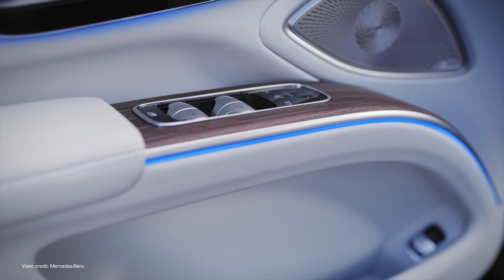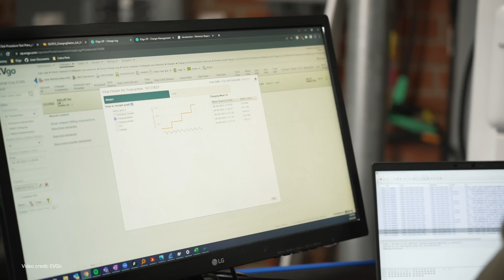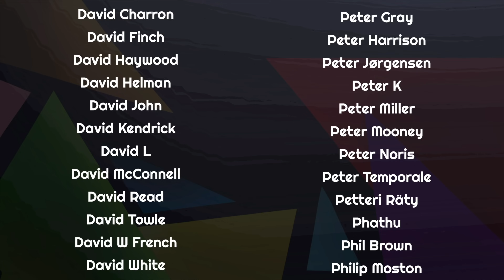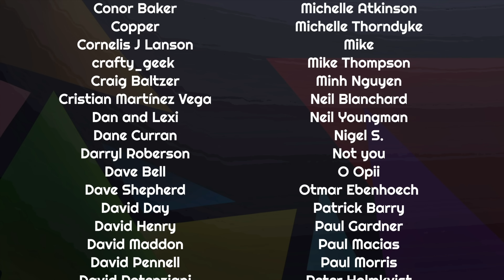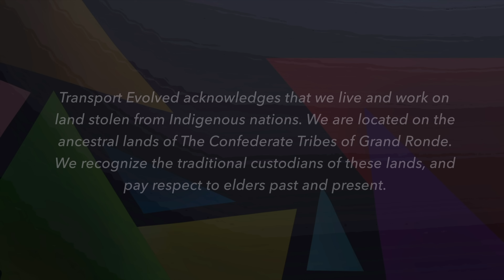EVs have a weight problem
Electric vehicles are too heavy, so goes the chant from certain members of the press. Not only that, but electric vehicle weight is a huge problem for roads, for safety, for all our infrastructure. It's insoluble! We should just keep driving gas cars...

...only that's not the case, but there is something here that we need to discuss. Why do cars keep getting heavier, what does that mean for everyone using the roads, and what can we do about it?

00:00 - Open
00:44 - Introduction
03:32 - Weight trends
03:22 - Road surface damage
05:40 - Modern cars comparison
06:03 - Impacts of increased weight
07:46 - Safety of larger vehicles
09:22 - Infrastructure impacts
11:43 - What impacts do heavier vehicles have on EVs?
14:07 - How can we break this pattern?
16:50 - Conclusions
17:45 - Thanks and Credits

Script: Kate Walton-Elliott, Nikki Gordon-Bloomfield
Presenter: Kate Walton-Elliott
Editor, Colorist: Kate Walton-Elliott
Art and Animation: Erin Carlie
Producer: Nikki Gordon-Bloomfield